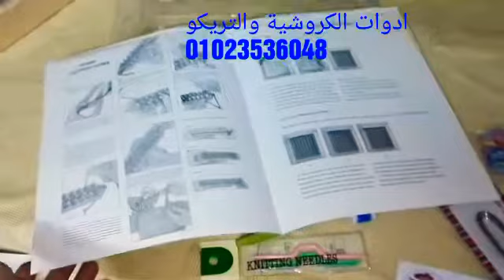نول التجميع والنسيج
لينك صفحتنا